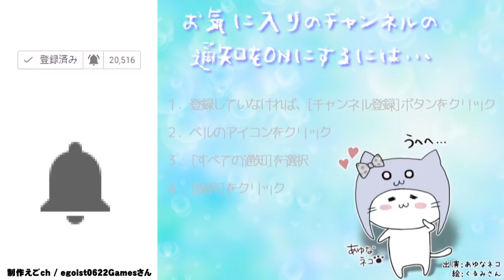被害者なのにさんざんな言われよう…[アプリ]バカサスペンス-紅の花椰菜(カリフラワー)後編[つっこみ実況]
バカしかいない推理ゲーム。
追い詰めるならバカになれ。

COM3D2

BGM
DOVA-SYNDROME